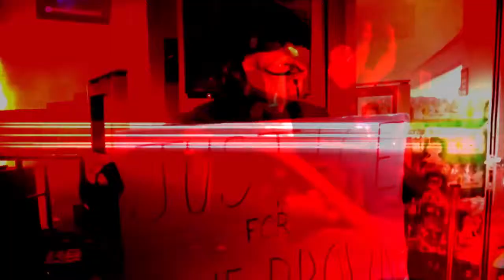La Tasca Show #73 - WWE2K16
Chaos and more Chaos